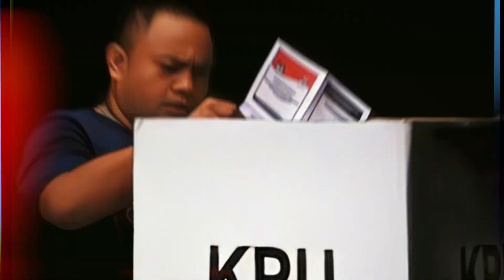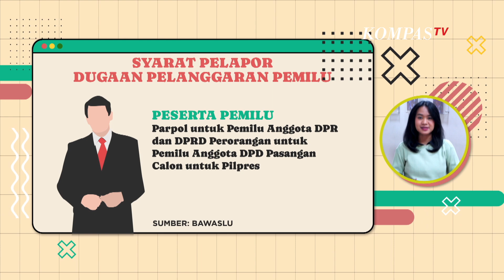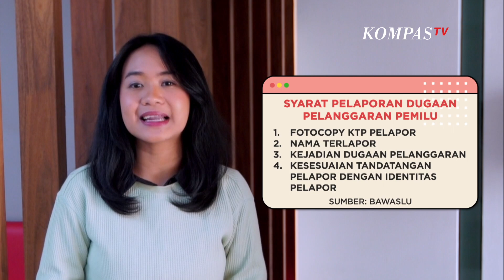Laporkan Pelanggaran Pemilu 2024 ke Bawaslu! Begini Caranya! - RABU PEMILU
JAKARTA, KOMPAS.TV - Pemilu tak pernah luput dari pelanggaran yang dilakukan oleh pihak yang tak bertanggung jawab.

Lalu, sebenarnya apa sih pelanggaran pemilu dan apa yang bisa kita lakukan jika menemukan dugaan pelanggaran pemilu?

Pelanggaran pemilu merupakan tindakan yang bertentangan dan tak sesuai dengan peraturan Perundang-Undangan Pemilu. Utamanya, ada 3 jenis Pelanggaran Pemilu.

Simak penjelasan lebih lengkapnya di video RABU PEMILU ini!

Baca Juga Apa Aja Sih Tugas dan Wewenang Bawaslu di Pemilu 2024? - RABU PEMILU di